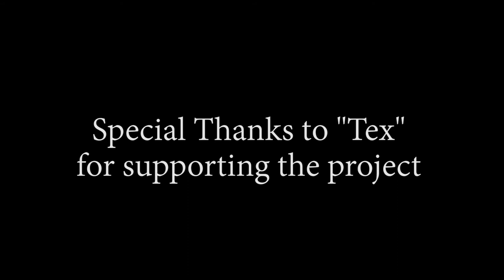Roadside Awareness PSA - Inside The World of Truckers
Short PSA video for TAMUCC Commercial Production Course. The video gives a small glimpse into the life of a commercial driver, the obstacles they face, and the experiences they have over the road.